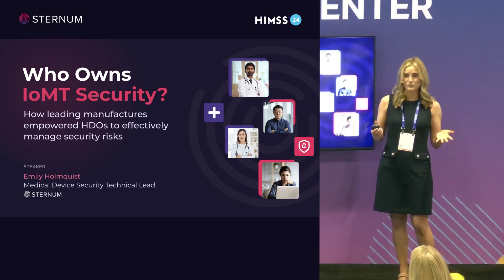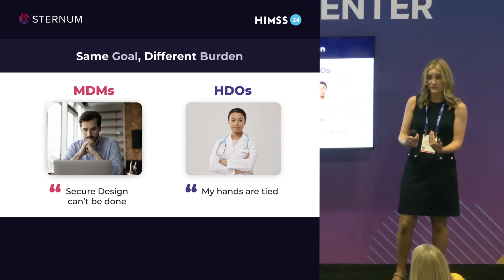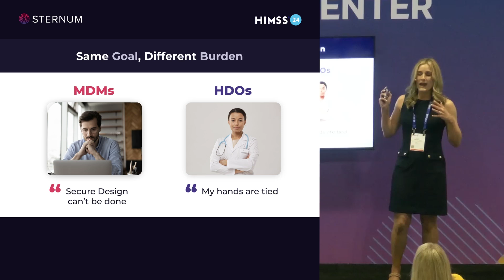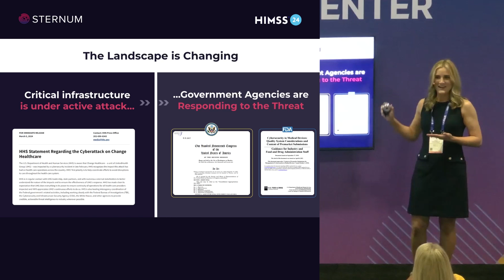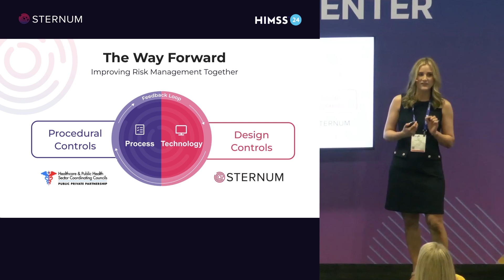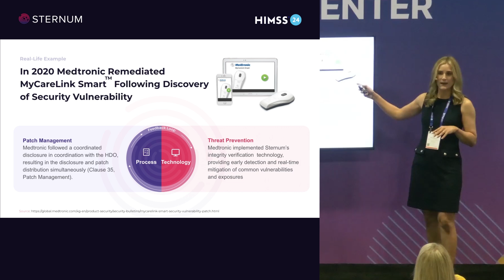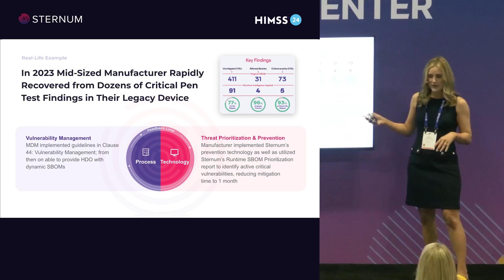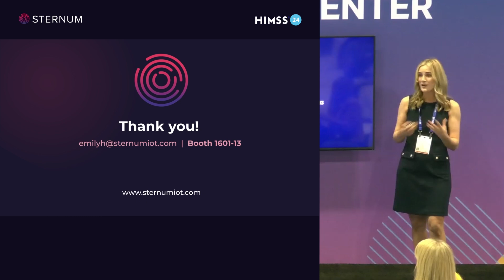Who Owns IoMT Security? Real-world examples of manufactures overcoming security risks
As IoMT continues to revolutionize the healthcare industry, the responsibilities surrounding its security become paramount. We analyze the pivotal role of medical device manufacturers (MDMs) in not only addressing security concerns but also in fostering a culture of proactive risk management within healthcare delivery organizations (HDOs).

Through real-world examples, this talk explores the significance of leveraging IT advancements in IoMT security, emphasizing how technology can not only fortify the resilience of connected medical devices but also enable seamless collaboration between MDMs and HDOs.

This is a comprehensive exploration of the strategies and mechanisms deployed by MDMs, examining how these technologies have become a linchpin in the effective management of security risks within IoMT. This talk offers valuable insights for industry professionals, highlighting the transformative power of strategic partnerships and innovative technologies in ensuring the robust security posture of IoMT systems.

About Sternum
Sternum, the provider of the only universal IoT platform for security and observability, offers runtime protection and visibility for all IoT devices. Sternum’s holistic unified platform consists of two modules:
Embedded Integrity Verification (EIV) and Analytics and Detection System (ADS). Both answer the unique needs of IoT device-level protection and visibility in medical, industry 4.0, smart city, energy, telecommunication
and beyond, future - proofing the security of digital transformation.